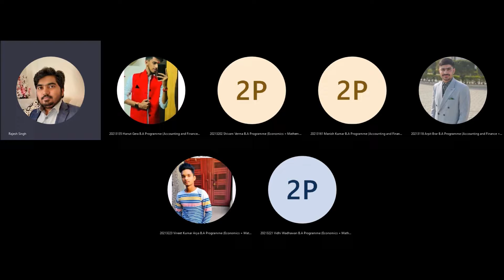LECTURE 3 | FUNCTIONS : REVISIONS | CALCULUS | B.A PROG MATHEMATICS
A function F from A to B is a relation from A to B with an additional condition that each element in A has a Unique Image.

Domain and Range of a Function
Injective and Surjective Functions
Bijective Functions
Composition of Functions
Inverse Functions

COURSE : B.A PROG MATHEMATICS
SEMESTER : I
SUBJECT : CALCULUS
BOOK : DIFFERENTIAL CALCULUS BY GORAKH PRASAD

This video is part of the course  which is primarily concerned with developing the students’ understanding of the concepts of calculus and providing experience with its methods and applications to create mathematical models in order to arrive into an optimal solution.